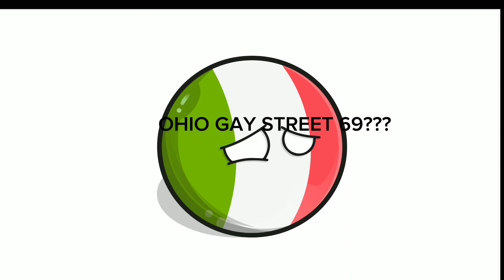Uk Order Pizza To Italy Part 2